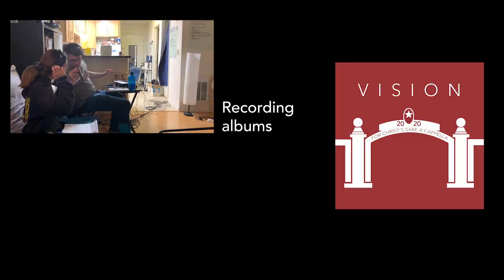Channel Trailer: Who We Are! | For Christ's Sake A Cappella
We thought we'd formally introduce ourselves! Learn more about our mission, what we do, and how to get connected!